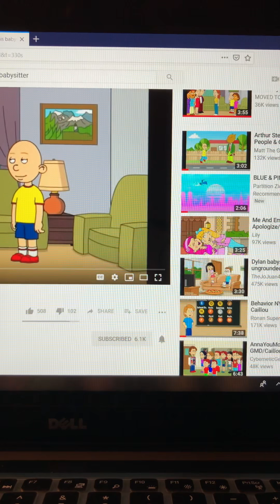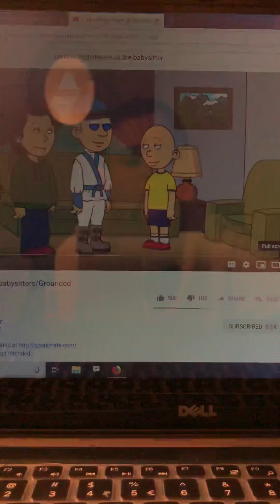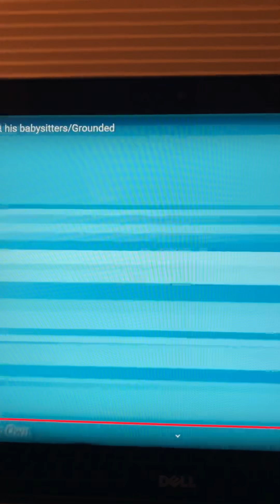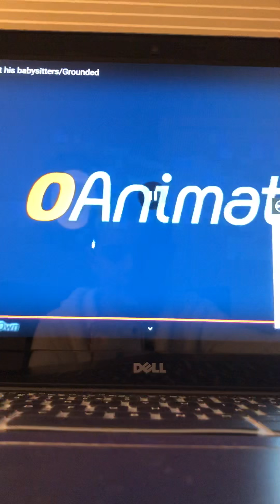I React To “Caillou Misbehaves at his babysitters/Grounded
1.Caillou Watches Bevis And Butthead 2.Caillou Destroys The Paws And Tales On DVD
3. Caillou Enters The Parental Block Code To Bevis And Butthead
4. Caillou Gets Attacked